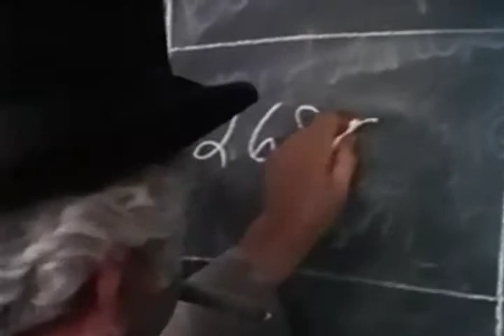Lincoln-Trial by Fire (Excerpt)